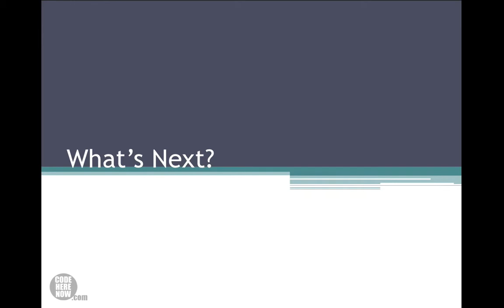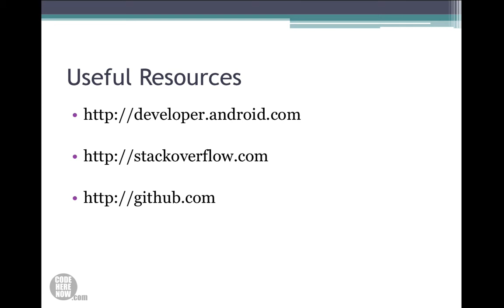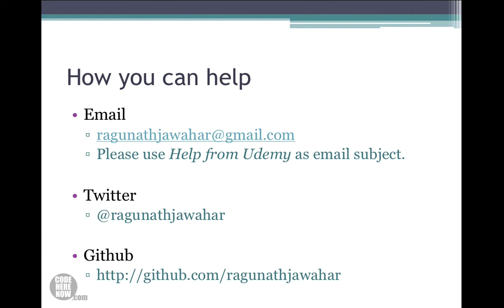Android Tutorial 69 - What Next?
This is an excerpt from Learn by Doing - Android for Beginners on Udemy.